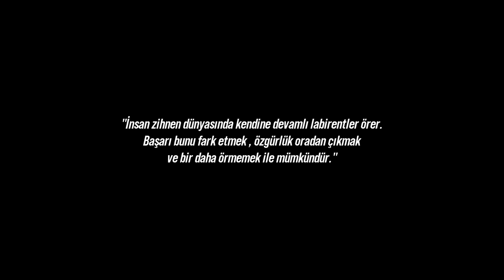20 GÜN YAPMAYI DENE! Sizi Kendinize Getirecek Motivasyon Konuşması - Sinan Ergin Motivasyon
20 GÜN YAPMAYI DENE! Sizi Kendinize Getirecek Motivasyon Konuşması - Sinan Ergin Motivasyon

YouTube  Sinan Ergin Livealive1 eğitim kanalına hoş geldiniz.